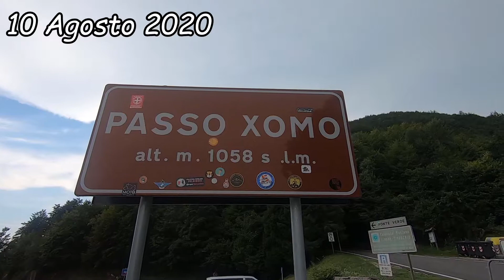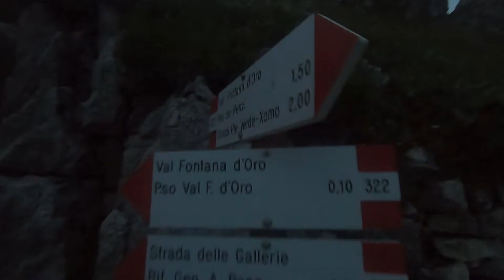Back to Strada della Prima Armata 52 Gallerie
Avventura notturna sulla strada della Prima Armata, meglio nota come strada delle 52 gallerie, alla ricerca dell'allenamento perduto!